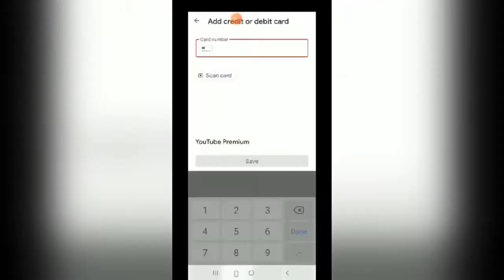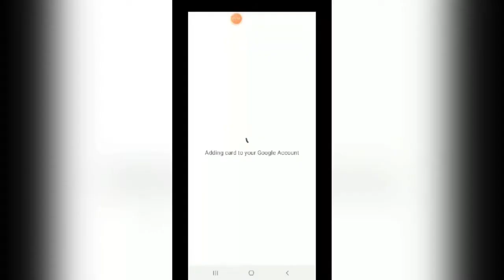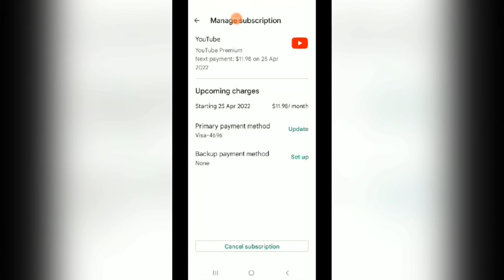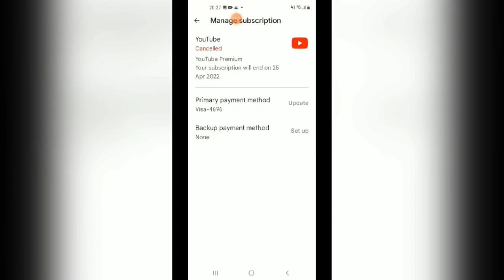Paano mag purchase Ng premium na libre Free trial ||at paano ito cancelled agad?||MIY Anne G Damian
Paano magpurchase Ng premium
Free trial at paano ito cancelled